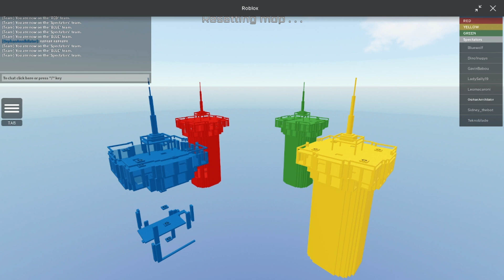Doomspire Portals Gameplay... and I suck!